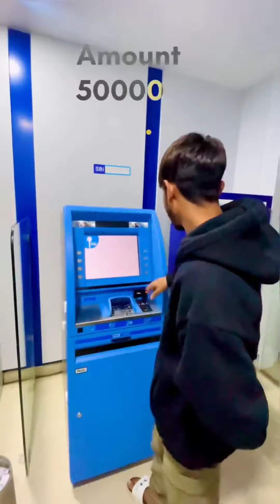FUNNY COMEDY VIDEO TIJARA VINES COMEDY